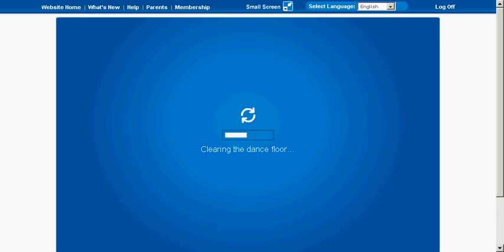Club penguin news 3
This is my 3rd club penguin news 4th if u count that the first was 2 parts.